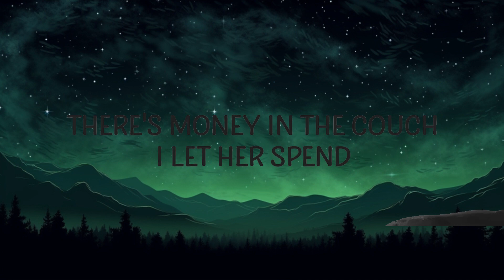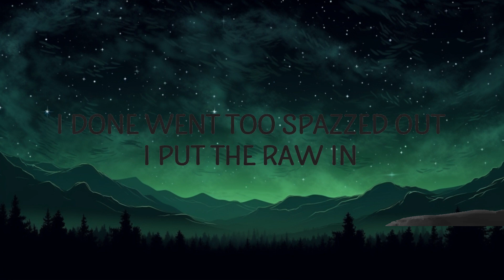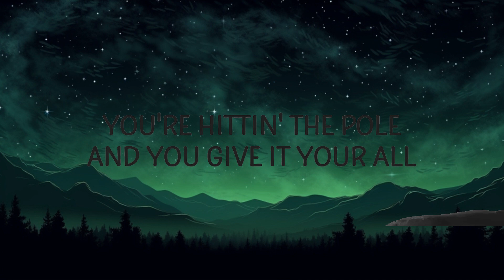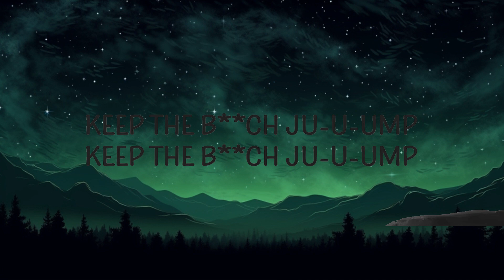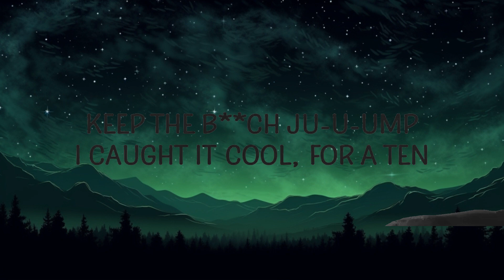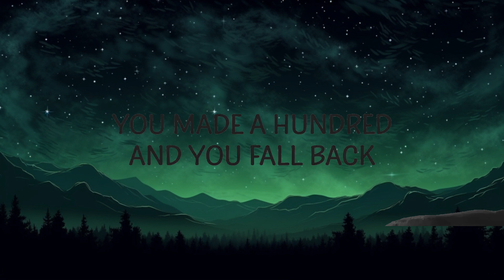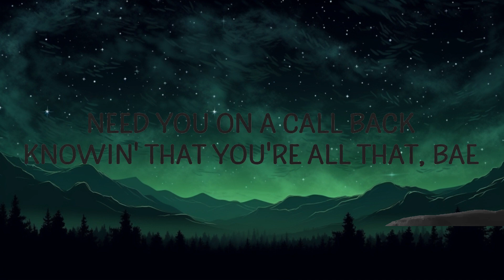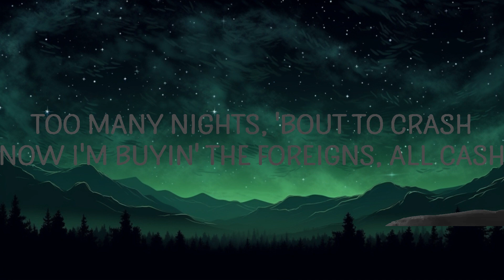Metro Boomin - Too Many Nights (Lyrics) ft. Don Toliver, Future |15min Top Version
Metro Boomin - Too Many Nights ft. Don Toliver, Future

(Lyrics):
[Intro]
Honorable C.N.O.T.E
Metro

Keep the bitch ju-u-ump, keep it on ju-u-ump (Jump)
Keep the bitch ju-u-ump
I caught it cool, for a ten
The bitch get loose, she tryna win
I beat her by the house, I beat her in
There's forty in the couch, I let her spend

When the car's lit, better call in
She done popped all out, she done called twin
I done went too spazzed out, I put the raw in
I done hit the strip club and spent a tall ten
Lil' shawty off the Clicquot
She been comin' hot just like a hеat stroke (Heat stroke)
I could see you lurkin' through thе peephole
I'm stackin' different money, type of C notes (C notes)
I'm talkin' C notes, nigga, hit C notes

You spend what you want and you get what you want
You're hittin' the pole and you give it your all
Now, you keepin' it honest (Yeah)
It's too many nights I went nameless
It's too many nights I went famous
It's too many nights I went brainless
Sayin', "Uh-uh-uh-uh" (Yeah)
Let's get dru-u-unk

Keep the bitch ju-u-ump (Keep jump)
Keep the bitch—
I beat her out the house, I beat her in
There's money in the couch, I let her spend

You made a hundred and you fall back
Need you on a call back
Knowin' that you're all that, bae
Oh, it's two-hundred on your dashboard
Stampin' out your passport
Ask me if I'm really okay

You get what you want, you want, you want

Sayin', "Uh-uh-uh-uh" (Yeah)
Let's get dru-u-unk

Keep it on ju-u-ump (Jump)
Keep it on ju-u-ump

[Interlude: Don Toliver]
Ooh-ooh, ooh-ooh (Keep it on ju-u-ump)
Ooh-ooh (Hahaha)

[Outro: Future]
Bottega Veneta whenever you ride with me
It ain't like I'm askin' you to ride for free
From trappin' to rappin', need to be proud of me (Proud of me)
too many nights,too many nights metro bo